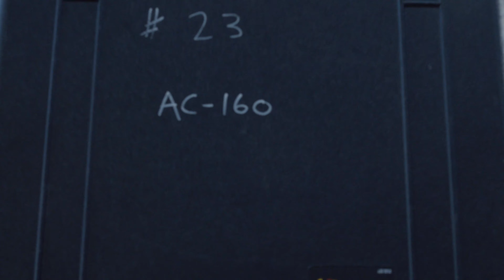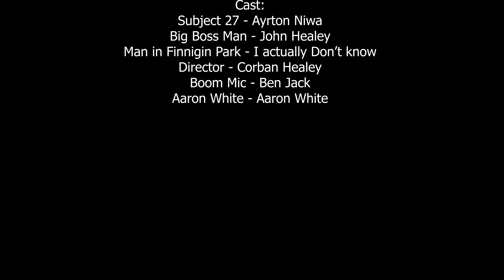Hitman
A story of a hitman sent out by his boss to hunt a man down